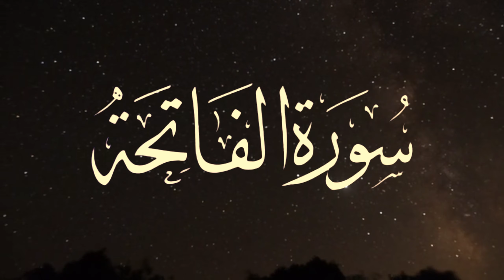Surah Al-Fatiha with urdu translation || سورۃالفاتحۃ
Surah Al-Fatiha with urdu translation || سورۃالفاتحۃ#facts